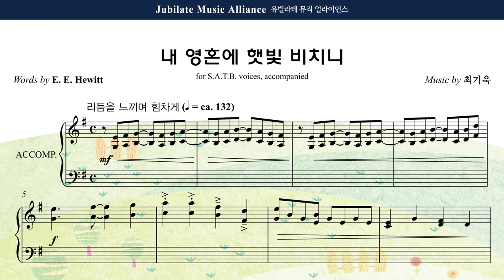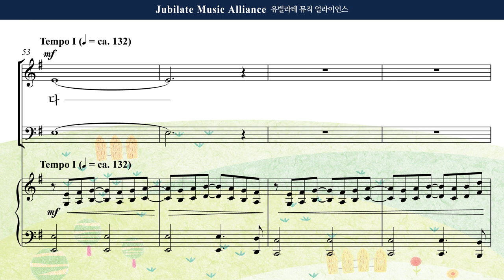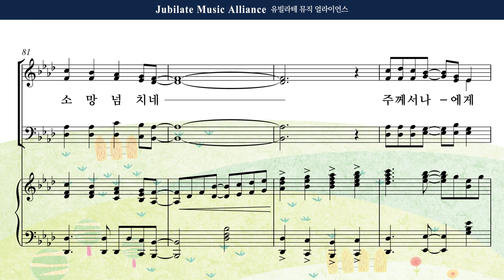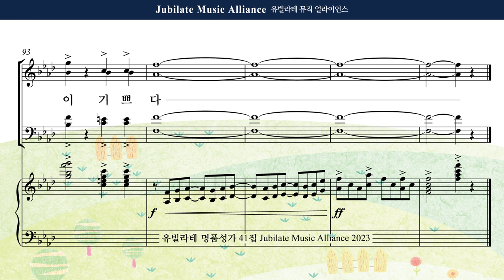[유빌라테 41집] 26. 최기욱 - 내 영혼에 햇빛 비치니 All part